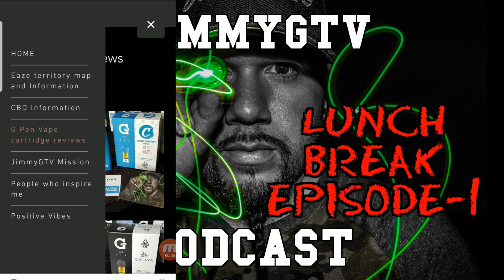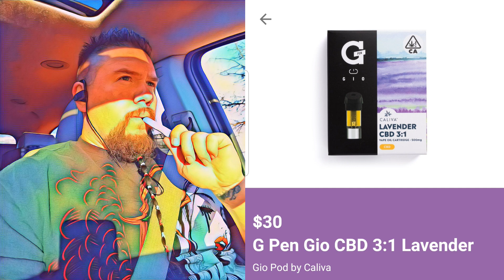JimmyGTV Podcast Lunch Break#1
Hello everyone, in this Lunch Break I breifly discuss bad customer services with cannabis storefronts. and also vent about having goals and not being able to tackle them when you would like because of normal life situations.